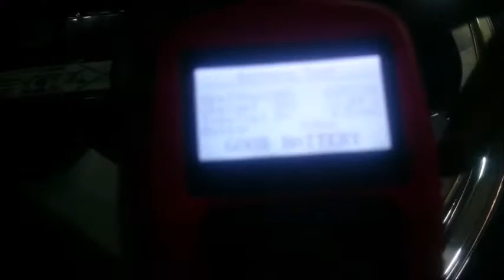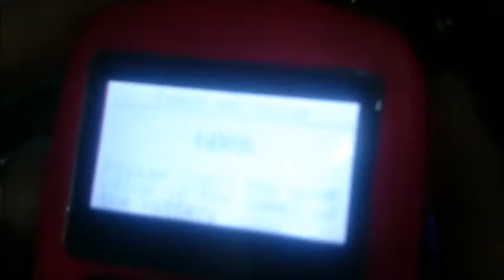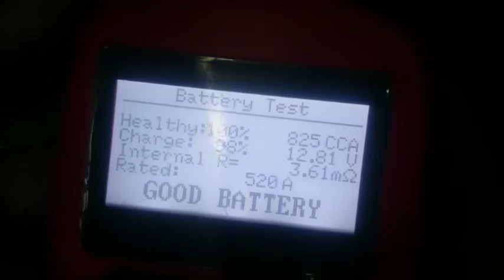Kondisi Aki Sebelum dan Sesudah Pemasangan Wizard Fire tipe Ultimate di Toyota All New Fortuner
Sebelum pemasangan kami lakukan pengetesan aki terlebih dahulu dan di dapat CCA 660 dan IR 4.51.

Kemudian kami pasang Wizard Fire stabilizer aki tipe Ultimate tidak lebih dari 3 menit waktu pemasangannya sangat mudah. Cukup sambungkan kabel plus (merah) ke kutub plus aki dan kabel minus (hitam) ke kutub minus aki.

Kemudian kami lakukan pengetesan aki kembali dan didapat angka CCA naik menjadi 825 dan IR mengecil menjadi 3.61. Kondisi aki juga terdongkrak menjadi baik karena kenaikan CCA yang sangat signifikan.